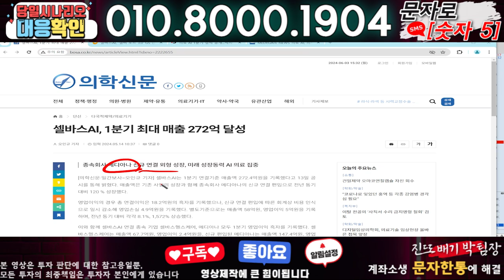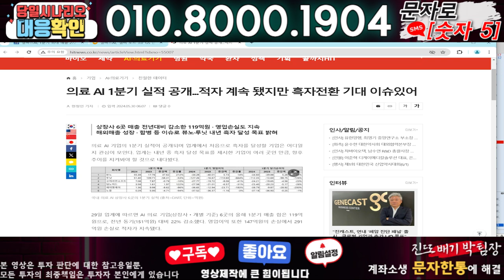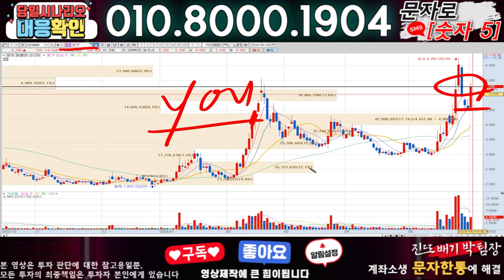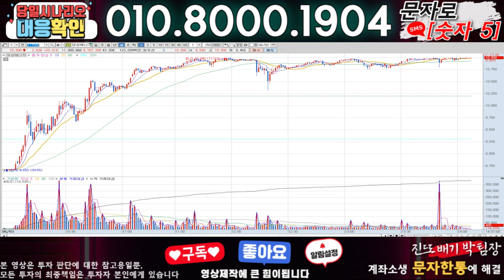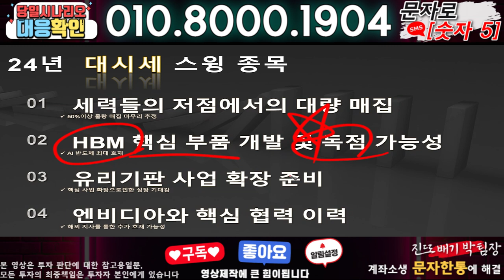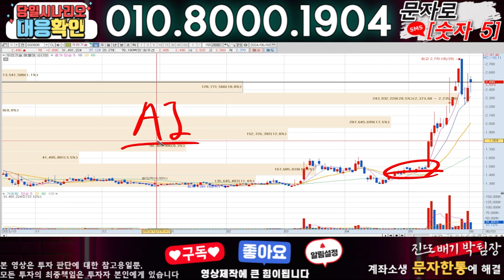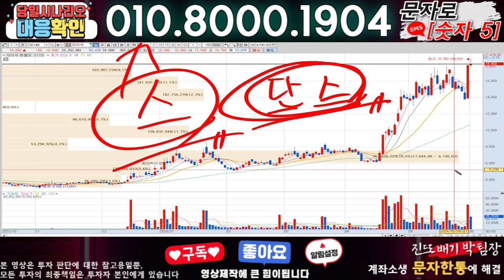셀바스AI ) 3분전 기습속보-공식입장발표!! 무슨일인가?